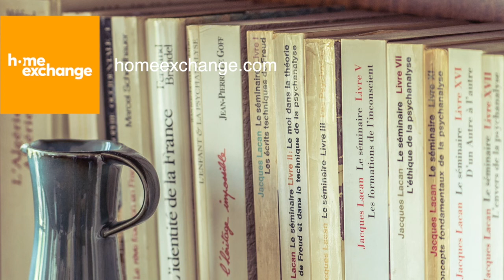Overlanders | Fran Opazo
OPINIÓN, VERDAD, ELEGIR, RECONCILIAR, LÍMITE, AGUANTAR, NUEVO, DEBATE, EJEMPLO, RITMO, SOLUCIÓN

Con estas once palabras, Fran Opazo de nos lleva de viaje a sus recuerdos, momentos, reflexiones, aprendizajes, lugares o personas en este capítulo del podcast O.V.E.R.L.A.N.D.E.R.S.

Las once palabras de hoy son para un nombre Fran y un apellido Opazo. Esta periodista que escribe mucho de viajes, viaja mucho. Pero también hizo un poco de todo antes: dj, bartender, profesora de inglés, maquilladora… Limpió cocinas en Nueva Zelanda donde fue muy feliz viviendo la vida y escalando glaciares. Trabajó en cruceros, donde descubrió que no es tan bonito como parece. Escribió para varios medios y blogs… gratis. Pero siguió y siguió, hasta que dio con la tecla.

Si quieres saber más sobre ella y su proyecto de vida, entra en su web lavidanomade.com o encuéntrala en su canal de tik-tok e instagram nomad.fran

A Lucía Sánchez y Rubén Señor presentadores y creadores de este podcast, los puedes encontrar en su blog de viajes en familia algoquerecordar.com, en sus redes @algoqrecordar o en su otro podcast Hola, Mundo. Además, puedes ver alguno de sus cortometrajes como "El síndrome del eterno viajero I y II" o documentales como “Hola, Mundo” y "Around Them".

Gracias a Carlos Cerrada Cuesta por la maravillosa música que compuso para "El síndrome del eterno viajero II" y que hemos querido usar para este podcast también. Si quieres contactarle o saber más sobre él, no lo dudes: shorturl.at/lrwN7

Las experiencias hacen que cada viaje sea único.
Las palabras, que a cada persona le lleven a un lugar diferente.

Overlanders